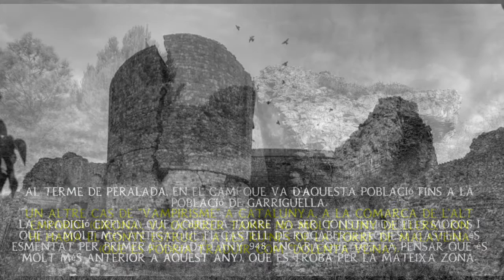Malaveïna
New theme of the work Real Vampires III of Gwrando.Cucut: guitars, basses, drums (with box of rhythms), recording and mixing.

Nou tema del nou Real Vampires III de Gwrando.Cucut: guitarres, baix, bateries, ( amb caixa de ritmes ), gravació i mescla.

Nuevo tema del trabajo Real Vampiros III de Gwrando.Cucut: guitarras, bajo, baterías, (con caja de ritmos), grabación y mezcla.